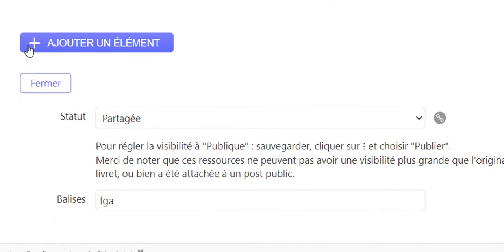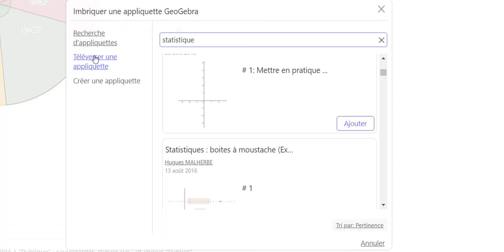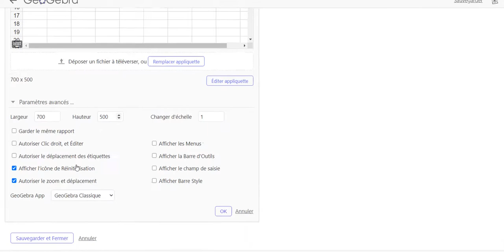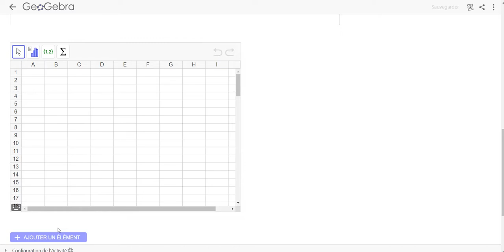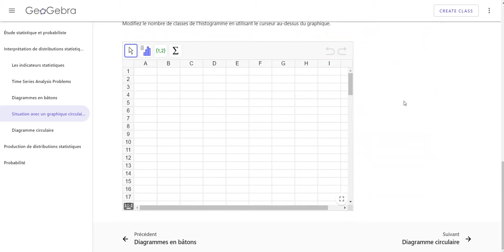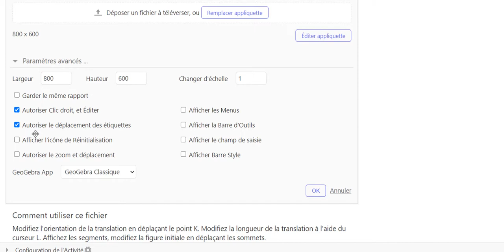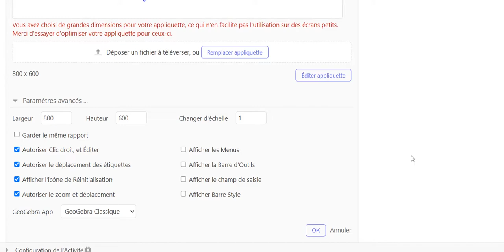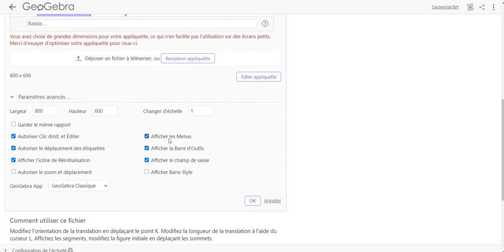Insérer un élément GeoGebra dans une activité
Comment insérer un élément GeoGebra et le rôle des paramètres avancés. Autoformation GeoGebra 2 de Campus RÉCIT.